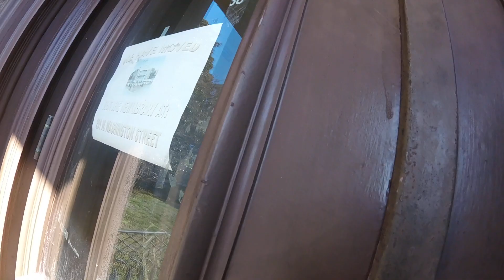The old Petersburg Public Library Building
A short history of the old library building that covers the Civil War to Civil Rights movement eras. March 4 2018